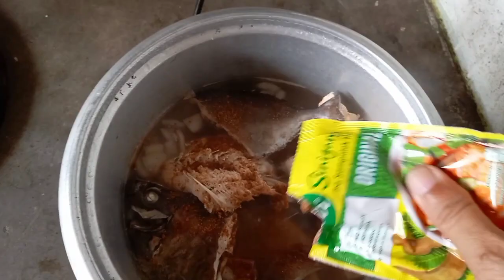SEA FISH SINIGANG FOR LUNCH